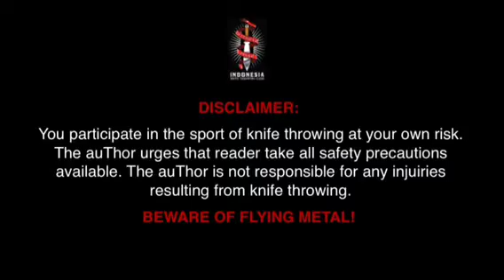D'LEMPAR PISAU INDONESIA | JKT1 | Having FUN Altogether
Lempar Pisau Jakarta, JKT1
Knife Throwing Finalty.

Knife throwing exercise at JKT1 (Jakarta Knife Throwers - 1ndonesia), Taman Langsat, Jakarta on Wednesday afternoon. Throwing knives for FUN.
Fun Level 2.
Throwing knives together with several throwers at same time stance at same line of 1 full spin distance, but in this video we still not really good throwing at same and right moment. I think It was good to train for the control our concentration to and the target focus. But it was fun really! Arr!
When one knife doesn't stick to a target, then it's equal for 3x push up as penalty for the throwers. ;D